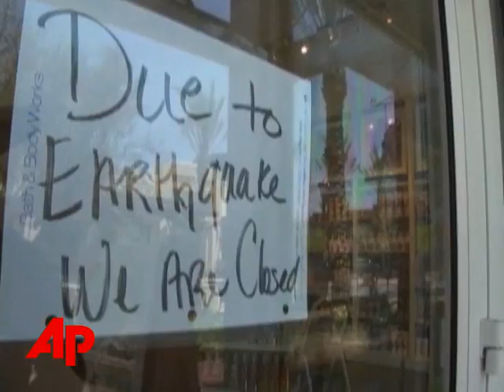Moderate Quake Shakes Buildings, Nerves in Calif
SelectPlusModerate Quake Shakes Buildings, Nerves in CalifModerate Quake Shakes Buildings, Nerves in CalifThe Associated PressThe strongest earthquake to strike a populated area of Southern California in more than a decade rattled windows and chandeliers, made buildings sway and sent people running into the streets. (July 29)[Notes:ANCHOR VOICE] [[VO][[TRACK]A MODERATE EARTHQUAKE STRUCK SOUTHERN CALIFORNIA. THE STRONGEST ONE IN MORE THAN A DECADE. [['SOT]][[SUPER: Mitch Politi//Avoided Bricks Falling]]" the earth started shaking...then we look up...then the top part of the building...started sway...and then the next thing...me and my friend started running." MITCH POLITI AND HIS FRIENDS RAN FOR COVER...AS PART OF THIS BRICK BUILDING FELL DOWN IN POMONA... [[SOT]][[SUPER: Mitch]]"i didn't look back but i heard a crashing sound." POMONA'S CITY HALL SHUT DOWN AFTER THE FIVE-POINT-FOUR TEMBLOR SHOOK AN AREA FROM LOS ANGELES TO SAN DIEGO..THE EPICENTER NEAR THE TOWNS OF CHINO HILLS...29 MILES SOUTHEAST OF L-A [[SOT]][[SUPER: Wayne Reed//Brea, CA ]]" we thought it was worse than it was...because we've quakes before...but this one felt bad...we didn't realize we were right on top of it " [SOT]][[SUPER: Chris de Castro//Chino Hills, CA]]" the street was kinda like waving...it's amazing the power of the earthquake." [[VO : NOTE FOR STILL PHOTO PLEASE CREDIT: RICK LOOMIS//LOS ANGELES TIMES (KID PICKING UP BOTTLES IN KMART ]][[TRACK]]THE SHOCKWAVES LASTED AROUND A MINUTE.. GROCERY STORES FELT THE JOLT...SO DID THIS SKIN CARE STORE...LOTION LITTERED THE FLOOR... IT SHUT DOWN THIS OUTPATIENT CLINIC IN THE TOWN OF BREA...SEVERAL PEOPLE WERE INJURED INSIDE... WE WERE IN LOS ANGELES CITY HALL AT THE TIME...IT CAUSED THE CHANDELIERS TO SHAKE IN THE CITY COUNCIL CHAMBERS... [[SOT]][[SUPER: ]]" if you see stuff start to break...fall get underneath those seats right away" [[VO]][TRACK]]SENDING OFFICIALS IN TO CRISIS MODE-- [[SOT]][[SUPER: Tom LaBonge//LA City Councilman]]" i was in a debate in city council and the floor rocked real good. " [[VO : NOTE FOR STILL PHOTO PLEASE CREDIT "PAUL ALVAREZ//THE PRESS ENTERPRISE]][[TRACK]]OVERALL ONLY MINOR DAMAGE BECAUSE OF THIS QUAKE...BUT IT RATTLED NERVES... [[SOT]][[SUPER: ]]"when you hear and see things falling behind you...you think it's the big one." [[VO]][[TRACK]]SEISMOLOGISTS CONSIDER THIS A WAKE UP CALL AND A DRILL FOR THE BIG ONE. JOHN MONE THE ASSOCIATED PRESS LOS ANGELES